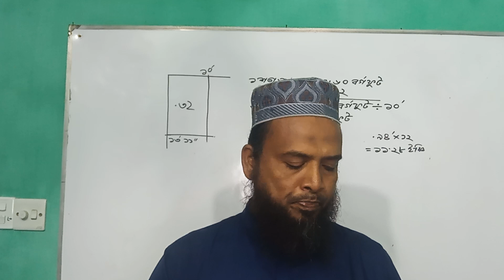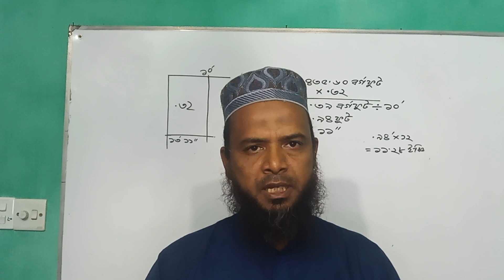জটিল প্রশ্নের সহজ উত্তর দেখুন।See simple answers to complex questions. q&a-92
জটিল প্রশ্নের সহজ উত্তর দেখুন।See simple answers to complex questions. q&a-92-Land Survey

আল্লাহাফেজ।